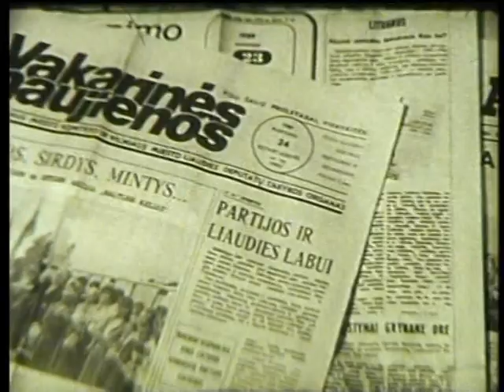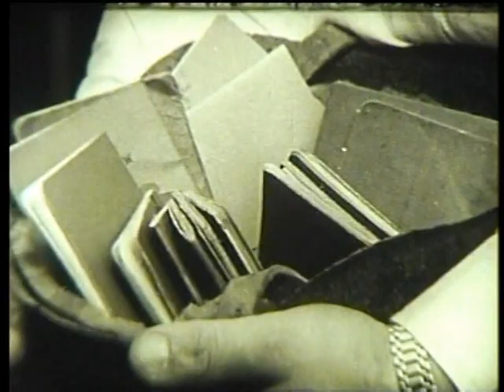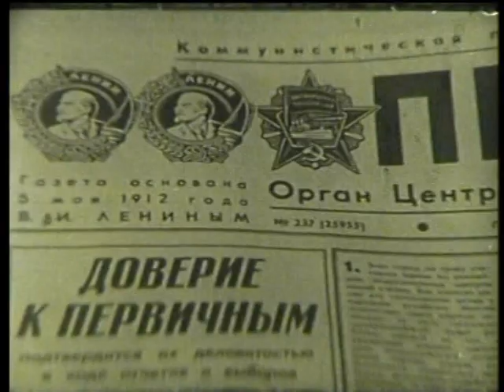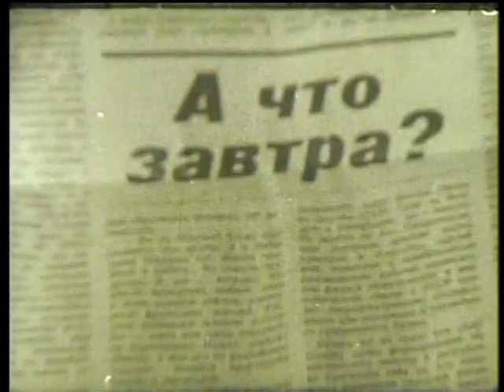Šiauliečiai Baltijos kelyje 2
ištraukos iš 2010m. TV laidos "Senasis Šiaulių kinas", prisiminimais dalinasi režisierius Zigmas Ripinskis. Rodomas Z.Ripinskio dokumentinis filmas "Kelyje į laisvę"